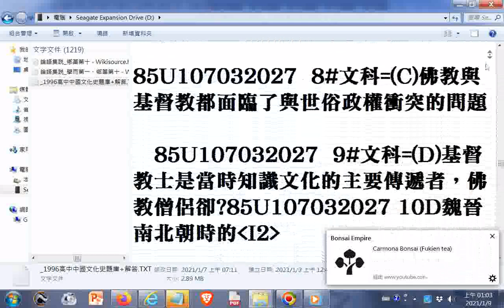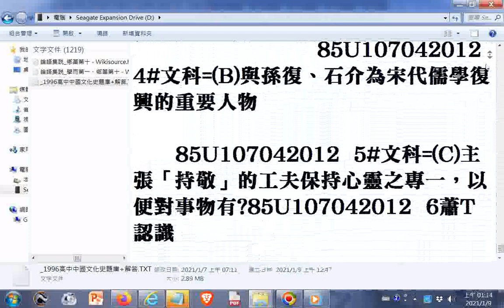1996#高中中國文化史題庫01(先上傳一小部分另有解答影片)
文字檔(_1996高中中國文化史題庫+解答)網址: (開啟檔案觀看題目後找答案時可按鍵盤CTRL+F 然後輸入題號搜尋)